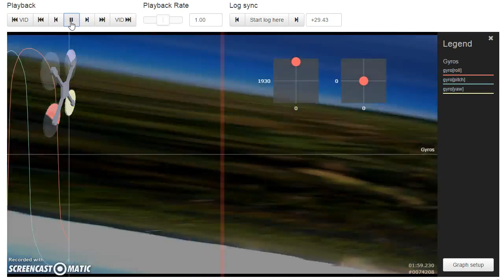Too Little Too Late